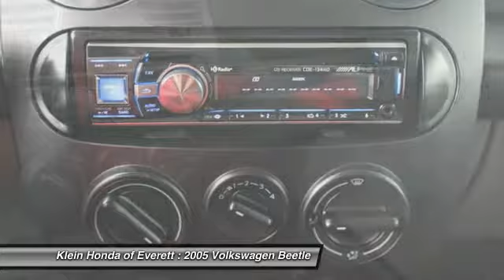2005 Volkswagen Beetle Everett WA 31691A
2005 Volkswagen Beetle GLS Turbo

WARRANTY & 3 DAY EXCHANGE INCLUDED! LOW APR FINANCING AVAILABLE! GREAT CHOICE!!! Tired of the same mundane drive? Well change up things with this handsome 2005 Volkswagen Beetle. If I had the money; this is the car I would buy and keep for myself. But I don`t; so it`s your lucky day. This Beetle is nicely equipped with features such as *CLEAN CARFAX*; ABS brakes; Alloy wheels; Front fog lights; Heated door mirrors; Power moonroof; Premium Stereo; Security system; Speed control; Spoiler; Telescoping steering wheel; Traction control; and Turn signal indicator mirrors and so much more. GREAT NEWS! This vehicle does qualify for the Klein Certified Used Car Program! This exclusive program provides a limited warranty; enhanced multi point safety inspection; Carfax history report; and a 3 Day Vehicle Exchange Opportunity. Experience confidence and trust when purchasing from Klein Honda in Everett. Our sales consultants are paid only on volume and customer satisfaction. Do you have a trade? Ask about our $1;000 Klein Trade Assistance! See Dealer for Details. Inventory changes quickly! Top Recommended Dealership.